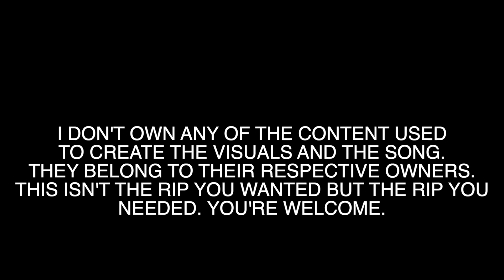Rick Astley - Never Gonna Give You Up